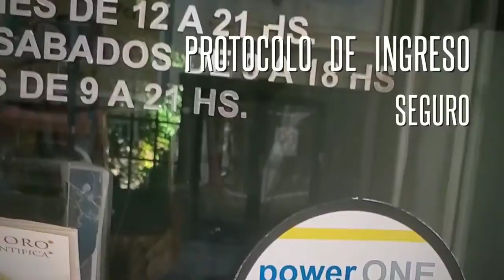Sanitización UVC en Moro Medical Spa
Uso preventivo y eficiente de la tecnología de desinfeccion UVC